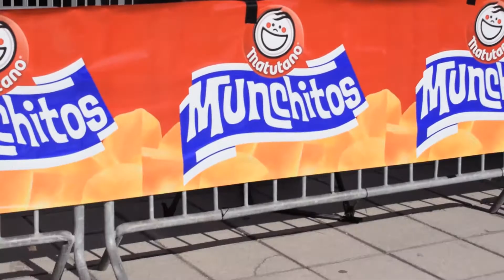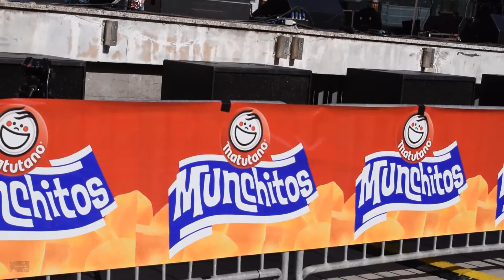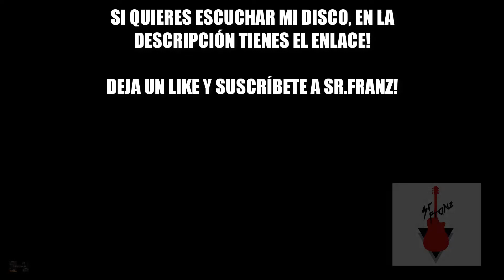SR. FRANZ EN LOMASCRUJIENTE 2018 | CONCIERTO COMPLETO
¡Esta fue mi actuación en Las Palmas de Gran Canaria por el concurso de LOMASCRUJIENTE 2018!